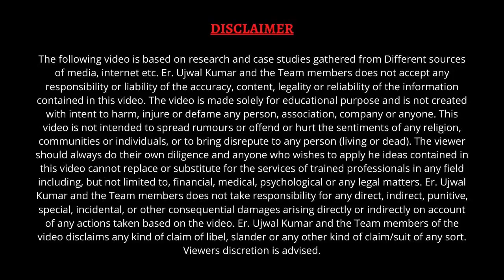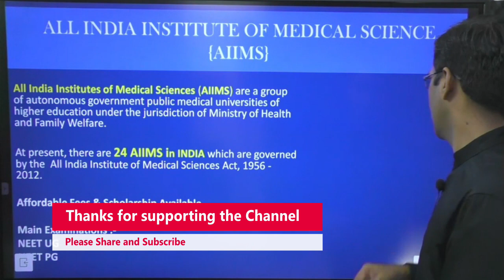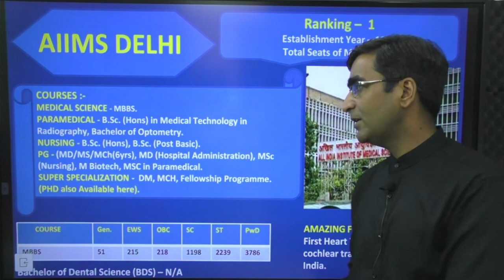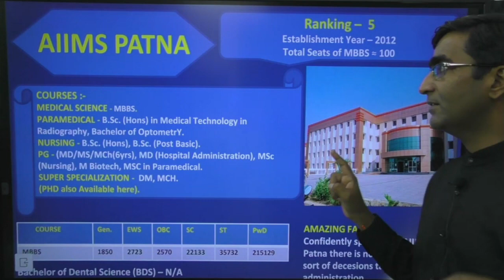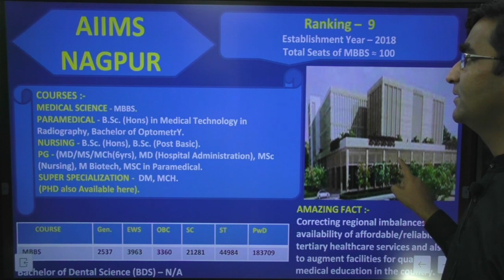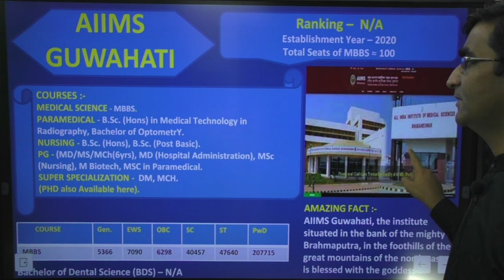AIIMS cutoff ranking II Expected Cutoff Ranking for AIIMS|| All About AIIMS and Counseling data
All India Institute of Medical Science (AIIMS) || AIIMS admission process2021 || Ujwal Kumar Physics Master || Aiims Delhi || AIIMS Patna || AIIMS Bhopal AIIMS Bhubneswar || AIIMS Raipur|| AIIMS Jodhpur || AIIMS Raebareli|| AIIMS Nagpur || AIIMS Manglagiri|| AIIMS Gorakhpuri || AIIMS Batinda || AIIMS Kalyani|| AIIMS Deoghar|| AIIMS Telengana|| AIIMS Rajkot || AIIMS Awantipura || AIIMS Bilaspur || AIIMS GUwahati || AIIMS Bibinagar || AIIMS Manethi || AIIMS Darbhanga || AIIMS madurai || AIIMS Vijaypur || AIIMS Life || councelling for AIIMS || How to get admission in AIIMS ? How to prepare for AIIMS ? Best Coaching For AIIMS || Best Coaching For NEET exam ||Minimum Marks Required for AIIMS in NEET || AIIMS admission process in detail || AIIMS admission process in hindi || Best Medical College of India || Best government college of India || Best Medical College with less fees ||
Telegram Link Physics for Class 12 by Ujwal Kumar Sir